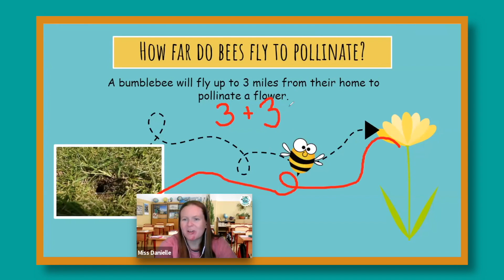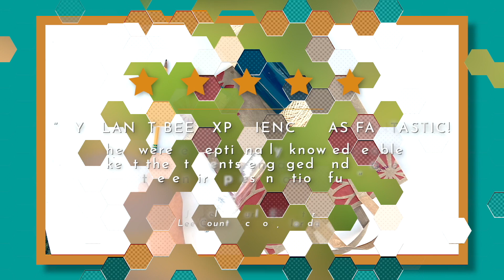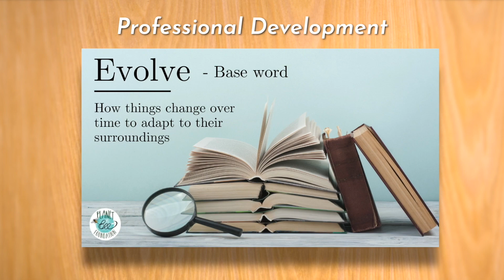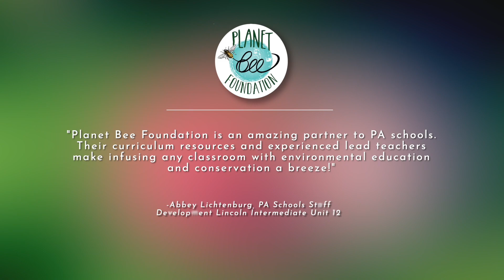Environmental STEM Education Program about Bees for Schools!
Planet Bee is an environmental education nonprofit on a mission to change the world - one bee and one student at a time!

We present workshops and educational programs virtually and in person to schools, nonprofits, environmental centers, community gardens, and corporations.

Our hybrid distance learning program brings asynchronous and synchronous STEM lessons into your classroom! Educators have access to individual lesson videos, scripted lesson plans, supplemental material such as worksheets, games, citizen science projects, and interactive activities for the classroom and home. All lessons align with the Next Generation Science Standards.  Our program was created by certified teachers with over 40 years of experience.

We also offer real-time synchronous STEM lessons taught by our experienced environmental educators.

Thanks to our generous donors and grantmakers, we provide our program on a sliding scale so that schools can receive lessons at NO OR VERY LOW COST.